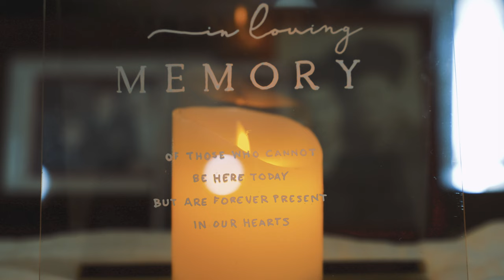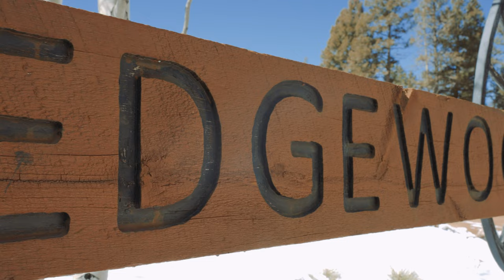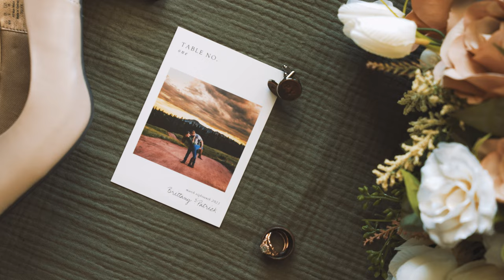Brittany & Patrick | March 18th, 2023 | Woodland Park, Colorado